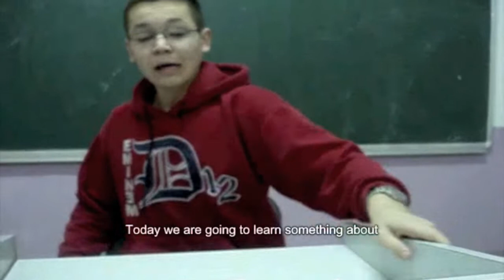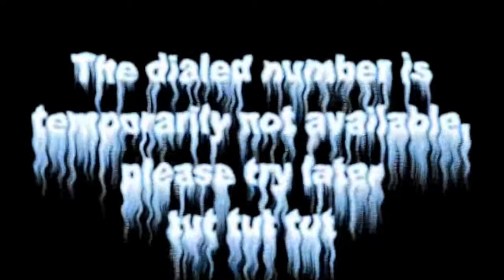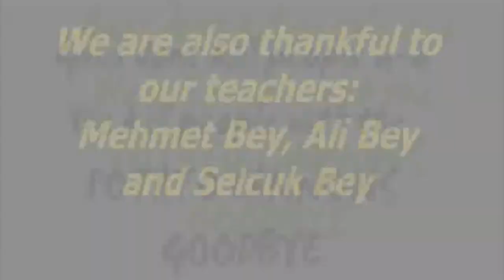Una Sana College Physics Short Film Competition 3rd place Potato Cannon